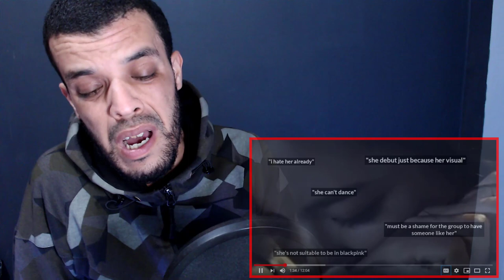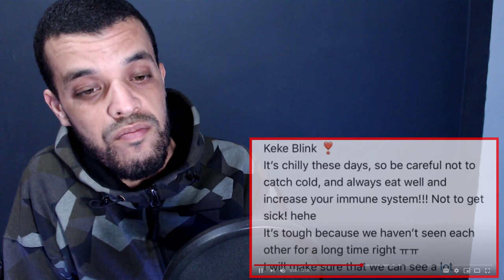JISOO [Short Documentary Film] | REACTION DZ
My Full Name : Ferah Samir
My adress : Chlef / Chettia Zone10 n539
zip code : 02170